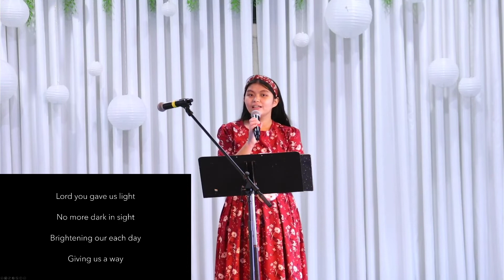Path of Light (Orginal Song by Aizel Chua)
Path of Light
Composed by Aizel Chua,
Arranged by Hannah and Chuck Querido